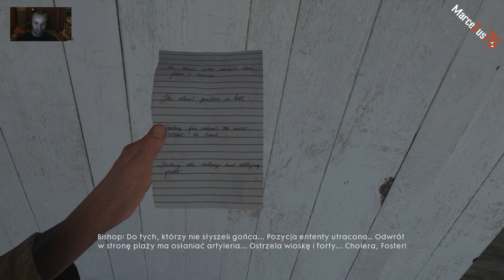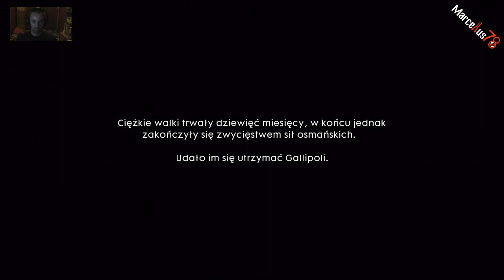Battlefield 1 - #4 - Odwrót czyli uważaj na siebie...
Imperium Osmańskie rywalizuje o wpływy z Nowozelandczykami oraz Australijczykami, a w tle historia Doświadczonego żołnierza i młokosa - co z tego wyjdzie???

Podeszliśmy do kampanii zupełnie inaczej niż wcześniej. Zatrudniliśmy wiele doświadczonych osób, aby pracowali tylko i wyłącznie nad nią - tak mówi DICE jak będzie zobaczymy ale widać że będą emocje.

W toku kampanii fabularnej bierzemy udział w jednych z największych bitew historii ludzkości, rozgrywających się na różnych frontach Wielkiej Wojny: od wąskich uliczek francuskich miasteczek, poprzez silnie bronione forty we włoskich Alpach, aż po spalone słońcem pustynie Arabii.